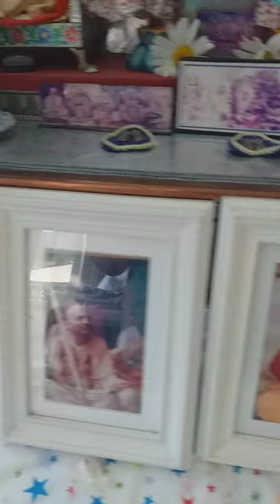First honeysuckle flowers have come to worship Krishna!!!🌸🌺